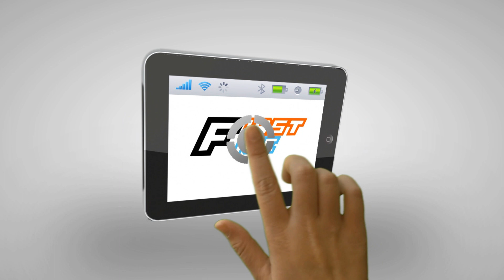SPOOKY-ASS WIZARD | First Five (Destiny)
Welcome to the Destiny: Alpha. If you've played Halo, then you're gonna play this. Wait. That makes no sense.

What is First Five? This series delves into the experience of playing the beginning of a game for the first time. Taking the first five or ten minutes of a game and encapsulating that experience into a fun entertaining video.

Our Channels-